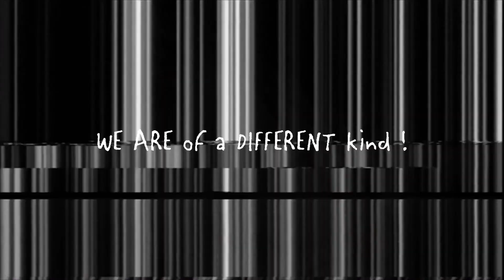Lastlings - Noise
| embraza

ARTIST:
| lastilings..

bass | groove | deep | tech and techno